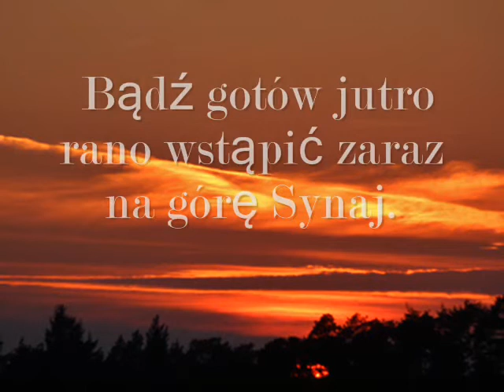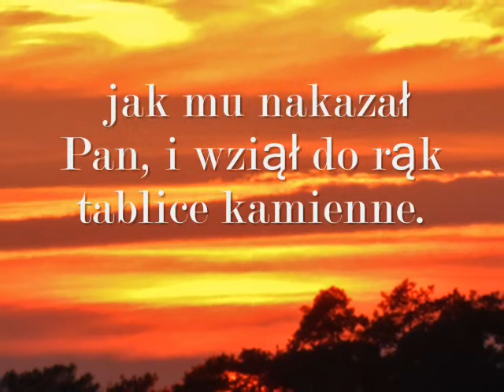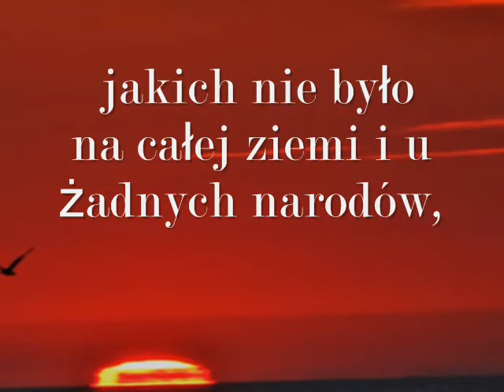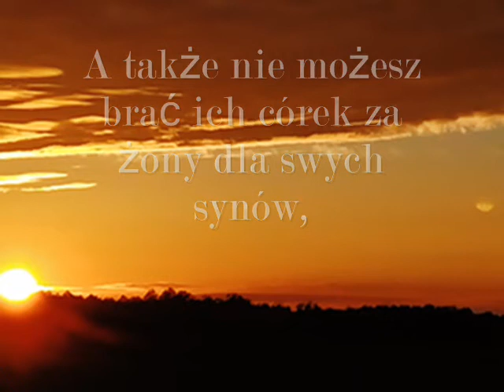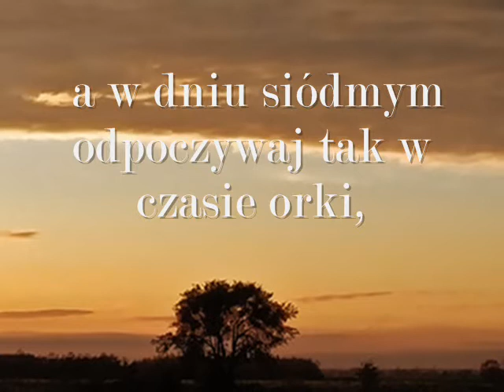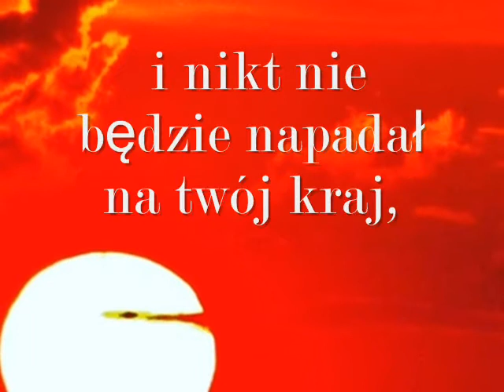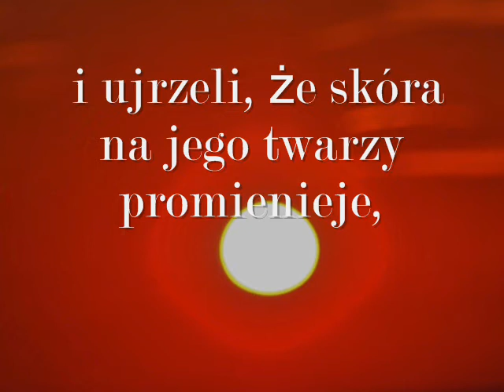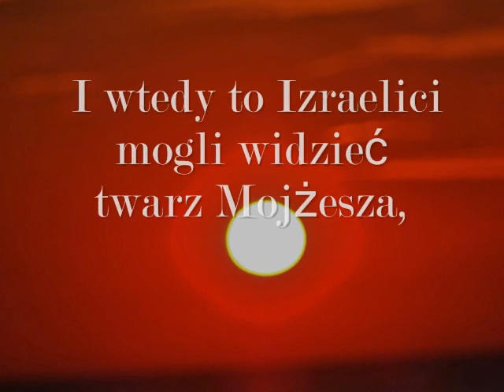Księga Wyjścia - Odnowienie przymierza - 34